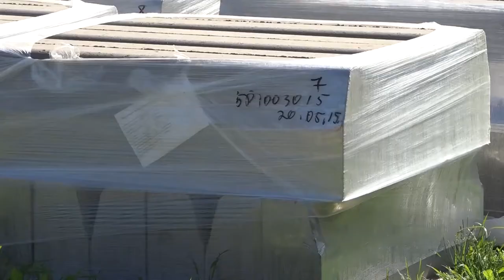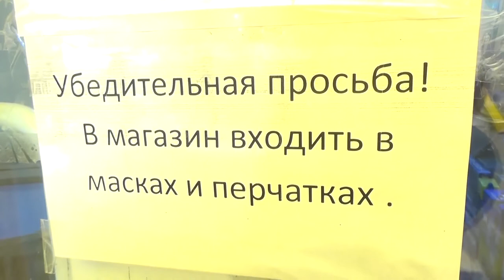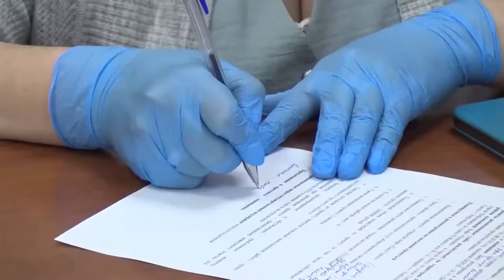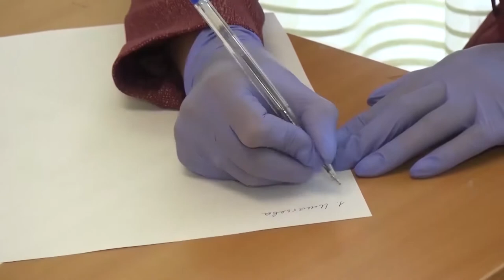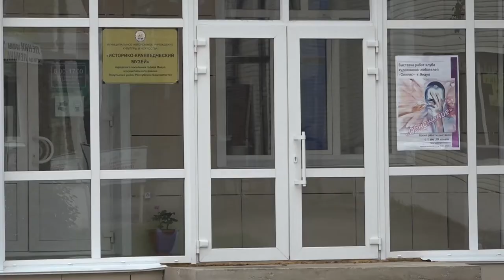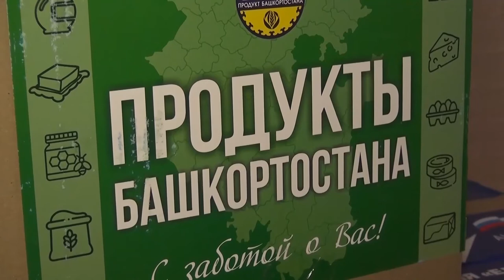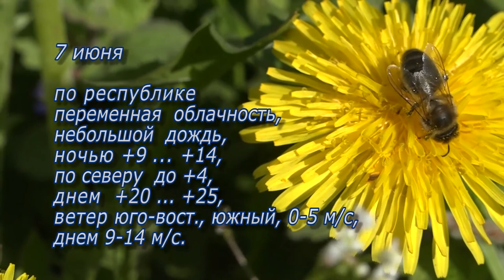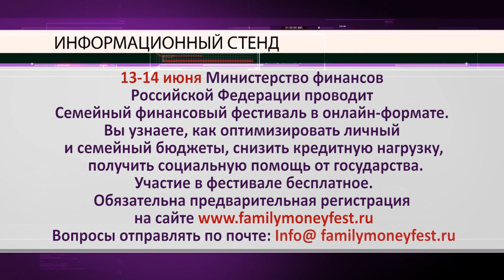Итоги недели от 6 июня 2020 г.Янаул